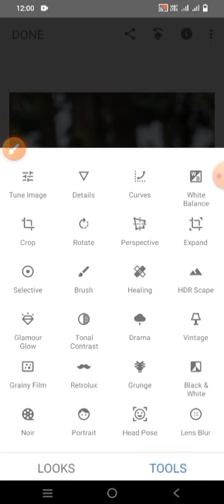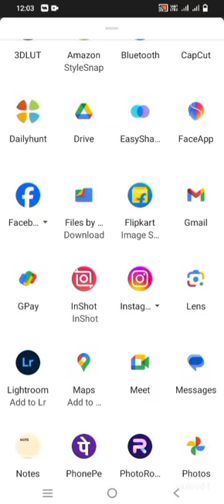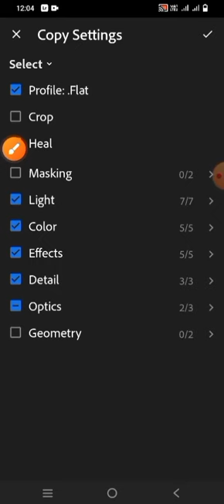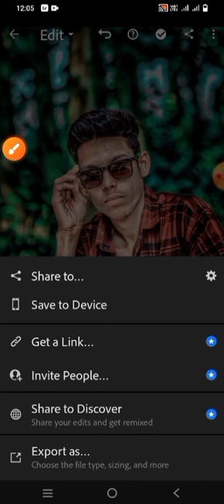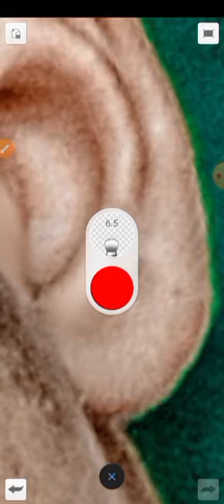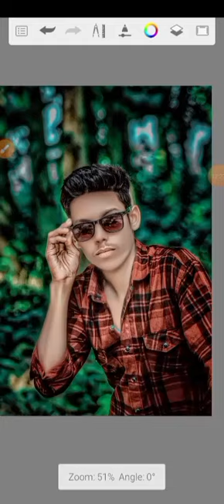Yao tupp you like kijiye please 🙏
Yao tupp you like kijiye please 🙏🙏🙏|| support to support kijiye please 🙏🙏🙏||jay ram shanieditro54. @manishsahufitness47 editing photoediting @realfoolsshorts63 @Ravisagar88 love @5MinuteCraftsYouTube @shfa2 @TotalGaming093 @6ix9ine @Thaich8 @realfoolsshorts63